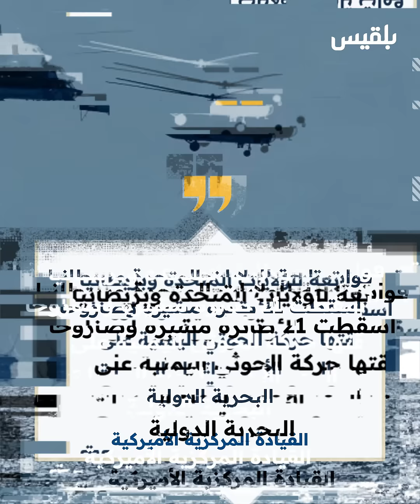الحوثيون يشنون أكبر هجوم على سفينة أميركية في البحر الأحمر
أعلنت جماعة الحوثي تنفيذ هجوم بعدد من الطائرات المسيرة والصواريخِ على سفينة أمريكية بالبحر الأحمر قالت إنها كانتْ تقدمُ الدعمَ للاحتلال الإسرائيلي.
وذكر المتحدث العسكري للحوثيين "يحيى سريع"، أن العمليةَ جاءتْ كرد أولي على القصف الأمريكي الذي أسفر عن مقتل عشرة من مسلحي الجماعة خلال هجوم على سفينة نهاية ديسمبر الماضي.
وكانت القيادة المركزية للجيش الأمريكي قد أعلنت أن قوات تابعة للولايات المتحدة وبريطانيا أسقطت إحدى وعشرين طائرة مسيرة إيرانية وصاروخا أطلقه الحوثيون باتجاه سفن في البحر الأحمر.